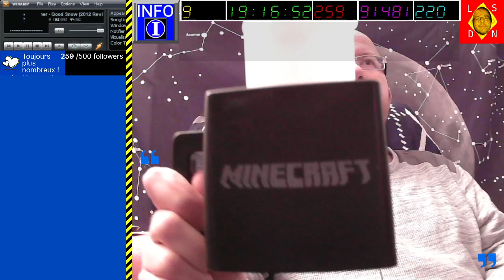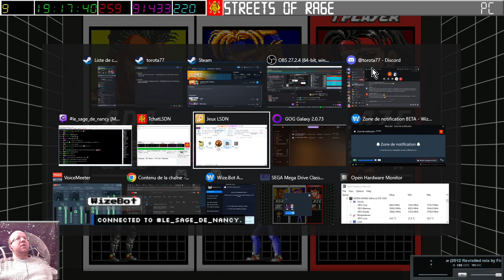[17-04-2024] Street of Rage 1 (avec Torota77) [LSDN]